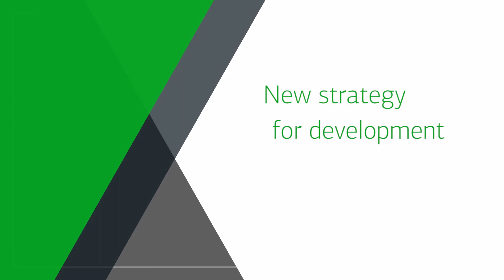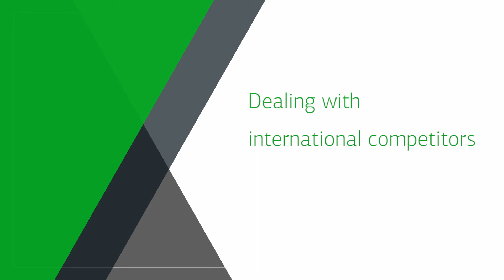Interview with Igor Gorkov, CEO of Nexign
CEO of Nexign  Igor Gorkov gave an interview about the company's development strategy.